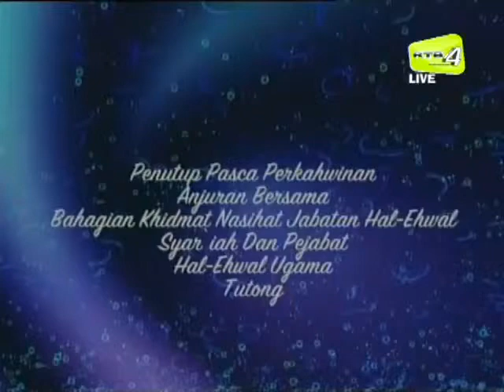Penutup Pasca Perkahwinan, Daerah Tutong